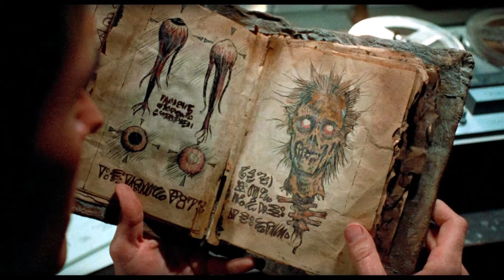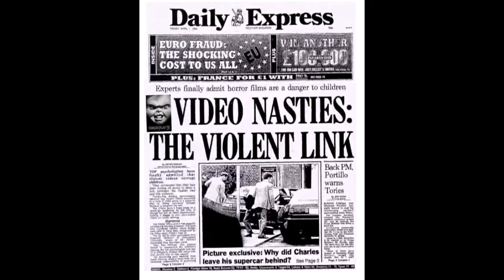Evil Dead 2 (1987) w/ Tommy J- 2021 LFM Oct. HorrorFest... Sam Raimi, Bruce Campbell, Video Nasty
OKay look, its Evil Dead 2 from 1987. Check it out or don't, we couldn't care less.